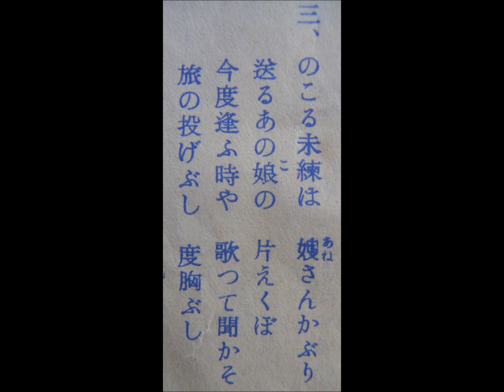鈴木哲夫集 《男の街道》 (田端義夫)